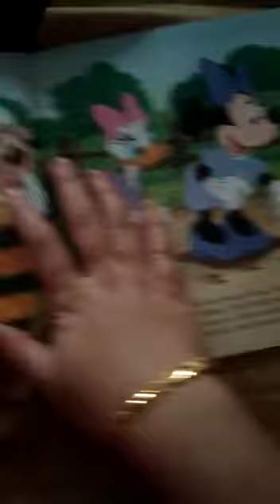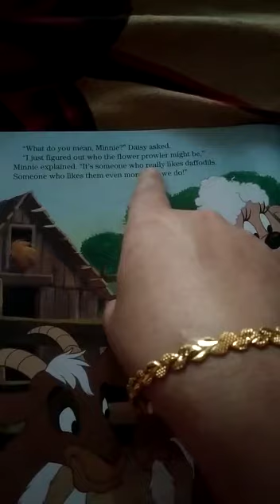Std 5 to 8 Funfair Reading Story Topic- The Flower Prowler Part -5